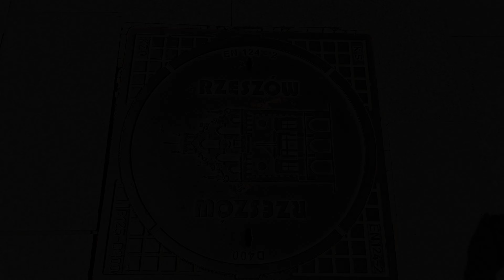Rzeszów Resovia Poland Polska Podkarpacie Travel podróże traveling tourism - 07.08.2024